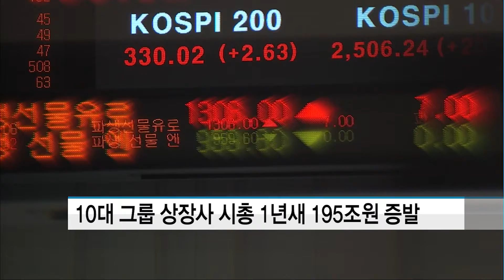10대 그룹 시총 1년새 195조원 증발 / 머니투데이방송 (뉴스)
11/26 MTN SPOT 2부

최근 1년 사이 주가 하락으로 인해 10대 그룹 계열사 시가총액이 195조원 넘게 떨어졌습니다.

한국거래소에 따르면 코스피와 코스닥에 상장된 10대 그룹 계열사들의 시가총액은 지난 23일 현재 823조 3,150억원으로 1년 전(1,018조 7,490억원)보다 19.2%, 195조 4,340억원 줄었습니다.

이들 기업들의 주가가 시장 평균보다 더 많이 떨어지면서 전체 시장에서 차지하는 시가총액 비중도 51.3%로 1.6%포인트 낮아졌습니다.

그룹별로는 현대중공업(+3.9%)을 제외한 9개 그룹의 시가총액이 전년동기 대비 감소한 가운데, 특히 한화(-34.8%)와 현대차(-29.4%) 그룹 시총이 30% 안팎 급감했습니다.

이 기간 주가 상승률이 가장 높았던 10대 그룹 소속 종목은 현대건설 우선주로 245.2% 올랐으며, 신세계인터내셔날(+163.8%), 포스코엠텍(+160.5%) 등도 160% 이상 올랐습니다.

반면, 현대일렉트릭은 62.6% 급락해 낙폭이 가장 컸고, 현대위아(-53.7%), 현대건설기계(-49.2%), LG디스플레이(-46.1%) 등도 40~50%대 낙폭을 기록했습니다.